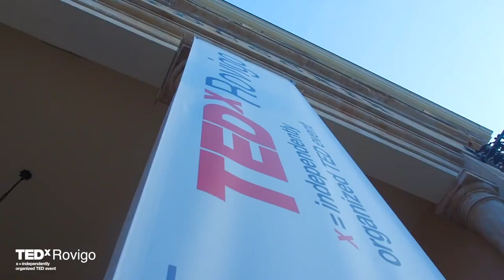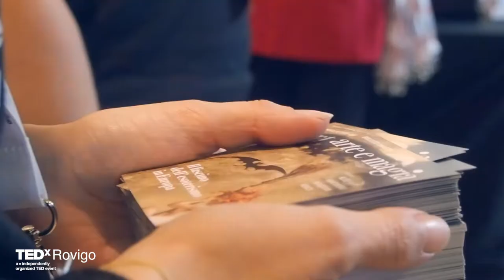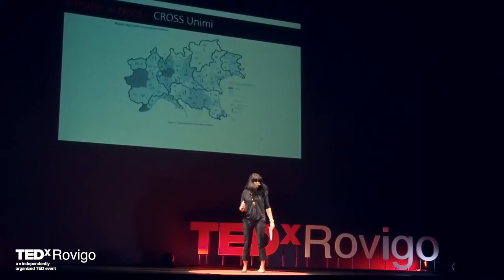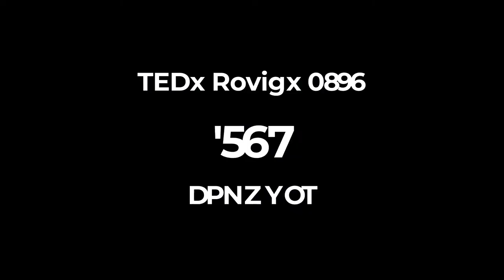Il Countdown di TEDxRovigo 2018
A qualcuno farà venire in mente qualcosa che sta per finire, in qualcun altro evocherà un nuovo inizio, ad altri ancora suggerirà una trasformazione. “Countdown” è il tema che abbiamo scelto quest’anno per la terza edizione di TEDx Rovigo. Cosa sarà successo allo scoccare dell’ora ❌? Scoprilo nel video

Grazie a tutti gli speaker che hanno partecipato a TEDxRovigo 2018:
Paolo Franceschini, Mirko Chiari, Walter Klinkon, Gianni Catalfamo, Andrea Borgato, Alessandra Viola, Mariasole Bianco, Luigi Bosio, Alidad Shiri, Lorenzo Cogo, Orsetta Giolo, Patrizia Caraveo.